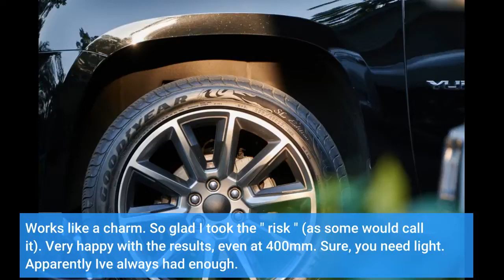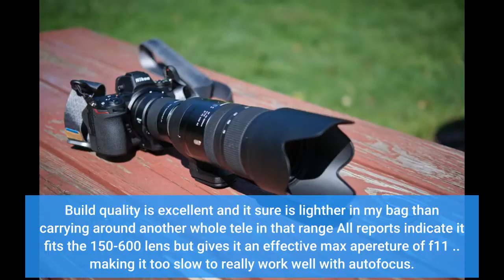User Review: Tamron 2.0x Teleconverter (Model TC-X20) for Select Tamron Lenses in Nikon Mount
- Tamron 2.0x Teleconverter (Model TC-X20) for Select Tamron Lenses in Nikon Mount

Camera & Photo lenses - 17 okt 2011 - How to Buy a Camera Lens

Camera lenses explained for dummies How to Take Photos in Low Light Best Canon Lens for Video: A Buyer's Guide to the Best Lens for DSLR Video

Buy Wide-angle lenses for Canon camera

24 mar 2020 - 8 Best Cheap Lenses for Canon · 1 Dslr Lenses Explained For Beginners

Using camera lenses for beginners

I wanted to increase the reach of my 70-200mm Tamron on my D750, plain and simple. I understood up front the limitations many photographers refer to when using a teleconverter.
Works like a charm. So glad I took the " risk " (as some would call it). Very happy with the results, even at 400mm. Sure, you need light. Apparently Ive always had enough.
I highly recommend this product, when used with the Tamron F2.8 G2, and Nikon D750. Cant vouch for other combinations..
I bought this to go with a Tamron 70-200mm F2.8 G2 on a Nikon D800. I can get great sharp images you just have to know your limitations. First it turns you 70-200 F2.8 into a 140-400mm F5.6.
It is best at F8 so you need bright light if your subject is moving. I also used the dock to customize it to my camera. I would not recommend this on the Tamron SP 150-600mm f/5-6.3.
It would make the lens to slow for moving subjects.
I tried a poor boy attempt at gaining more magnification, but zoomed out, photos are grainy, using a very good tripod, tried moon shots, I can get better results from my tamron 400mm and cropping versus 600mm with teleconverter.
Wildlife "ok" in good light at full magnification. Expensive door stop.
If you have the newer G2 Tamron zooms (70-200 or 150-600) this is the correct Teleconverter for them. Ive got the F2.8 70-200 so with this converter its 140-400 effectively at f5.6 Lens still auto focuses well, images are sharp.. an excellent Teleconverter.
Build quality is excellent and it sure is lighther in my bag than carrying around another whole tele in that range All reports indicate it fits the 150-600 lens but gives it an effective max apereture of f11 .. making it too slow to really work well with autofocus.
Still for 300 to 1200mm equivalent zoom it might just be worthwhile
This combo is phenomenal. 0 problems with autofocus, no focus breathing, super sharp pictures. I took the pictures of my Nikon with my Fujifilm X-T3, and the rest were taken with the Z6+ 70-200mm G2.
I say this, the VR on Tamron is astounding on its own, and having it essentially turn into a 100-400 @ 5.6 is nutts. I thought it would be meh, but it really is not meh by any means.
Even the size isnt bad. If you dont own it and were considering it, get it. The value alone is 10/10. I mean, 1 lens...70-200mm bokeh bomber or 100-400mm still decent bokeh telemonster.
The FTZ adapter works like a charm. AF tracking works great. Super fast AF in general.
I was wondering if au should ordered at first but I honestly love this converter with my 70-200 Tamron lens. Auto focus works great on this and I am using a Nikon d7100.